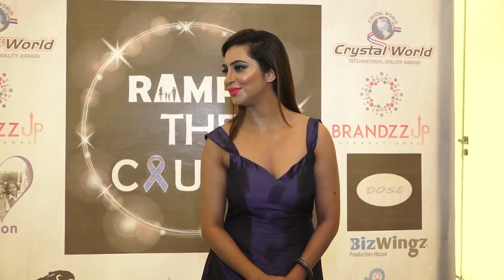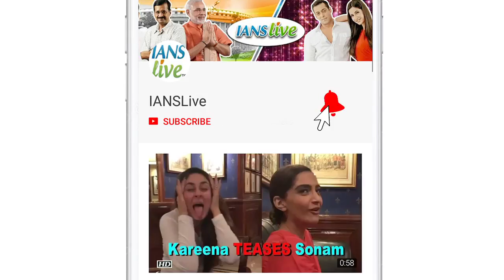Arshi Khan: I will give SEX Education to my kids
Arshi Khan who rose to fame post her stint with the popular reality show Bigg Boss season eleven says that there should be awareness about everything and she will educate her kids on sex and related topics. At the event Arshi did not just walk the ramp for a cause but was also awarded with 'Highest TRP generator award 2018'.